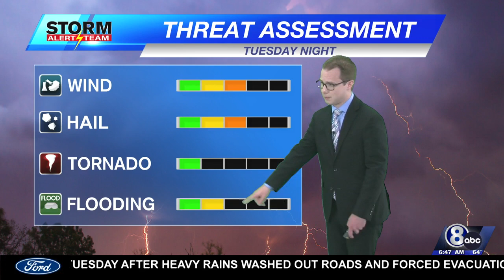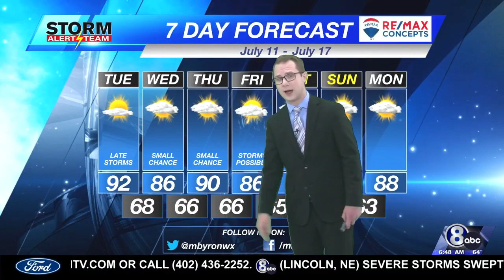Tuesday Morning KLKN Forecast - July 11, 2023